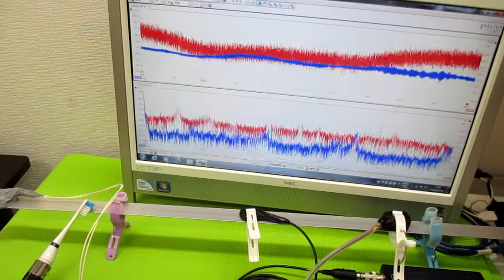対象物の振動モードに合わせた、超音波制御技術 ultrasonic-labo